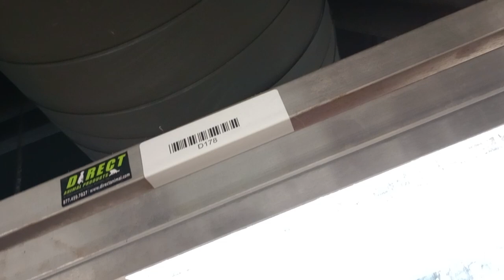Spider 2y A795506 kennel 178 PACC shelter less bark 4 food; holding his focus helps bond symbiosis83